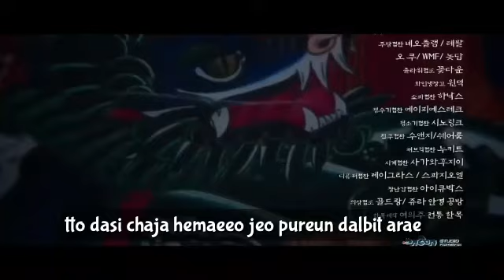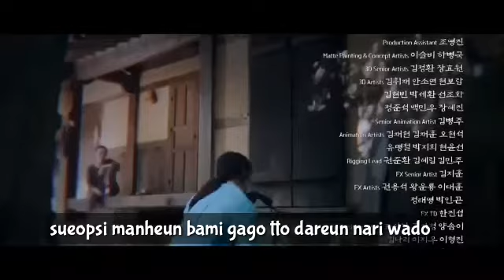김종완 (Kim Jong Wan)With Lyrics – Blue Moon Lyrics Tale of the Nine Tailed OST Part 1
Blue Moon Lyrics Tale of the Nine Tailed OST Part 1
Genre : OST, Rock
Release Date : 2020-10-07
Language : Korean